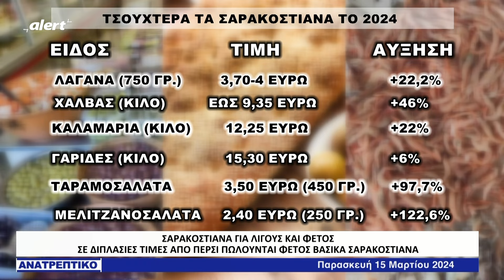Η χειρότερη Καθαρά Δευτέρα για τους Έλληνες καταναλωτές. Απλησίαστα τα σαρακοστιανά